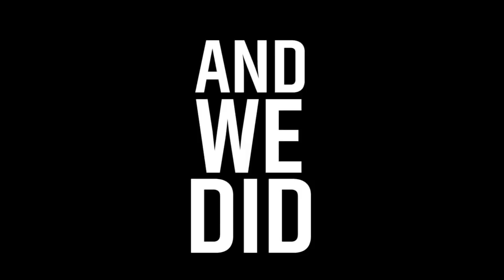Breakfast is Served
Produced by Lilly Leal
Footage by: Lilly Leal and Gustavo Izaguirre